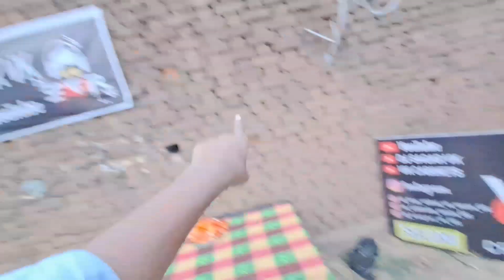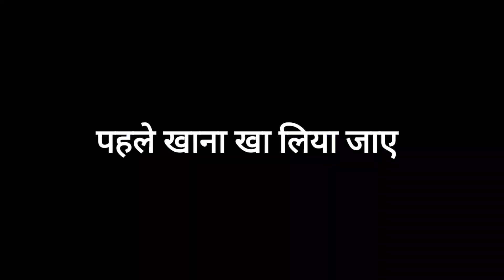😃 मेरा Barthday में सभी लोग आए मजा आया देखिए आप भी DJ SAGAR VK AND VK CABINETS SEONI